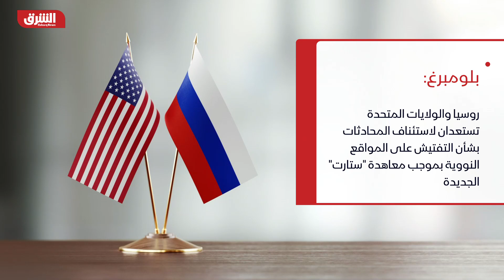أميركا وروسيا تستعدان لاستئناف محادثات الأسلحة النووية - أخبار الشرق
تستعد روسيا والولايات المتحدة لاستئناف المحادثات بشأن التفتيش على المواقع النووية بموجب معاهدة "ستارت" الجديدة، خلال "الأسابيع المقبلة"، بعد توقفها لأشهر، وفق ما أفادت "بلومبرغ" نقلاً عن مصادر مطلعة، الثلاثاء، مرجحة عقد الاجتماع في العاصمة المصرية القاهرة بدلاً من جنيف.
ونقلت "بلومبرغ" عن المتحدث باسم وزارة الخارجية الأميركية قوله إنه "يتم الإعداد لعقد اجتماع للجنة التشاورية الثنائية"، رافضاً الإفصاح عن موعد أو مكان انعقاده، لكنه أكد أن "الاجتماع لن يعقد في جنيف، وهو المكان المعتاد"، معرباً عن أمل واشنطن في عقد "جلسة بناءة".
ورجّح شخصان في موسكو مطلعان  على المناقشات، وطلبا عدم الكشف عن هويتهما، أن تحتضن القاهرة الاجتماع الأميركي الروسي، وذلك بسبب "انضمام سويسرا إلى العقوبات (الغربية) المفروضة على روسيا" على خلفية غزوها أوكرانيا.